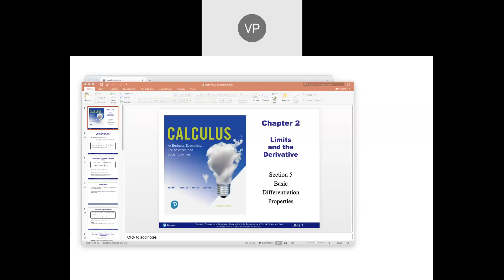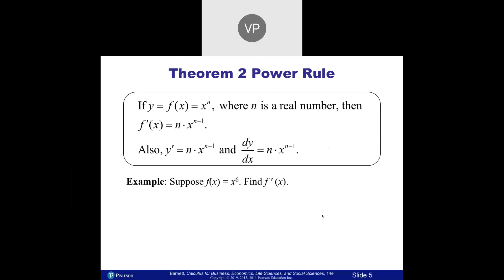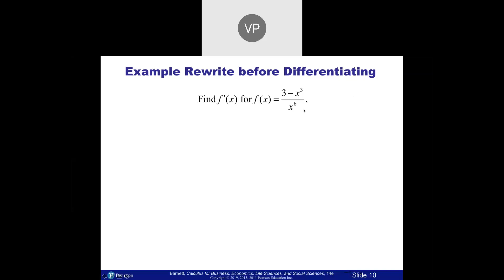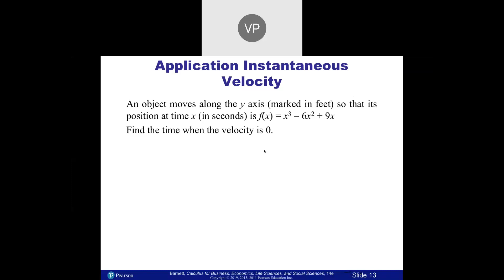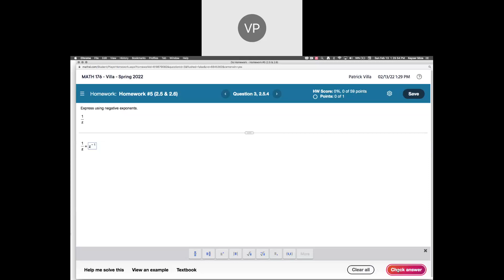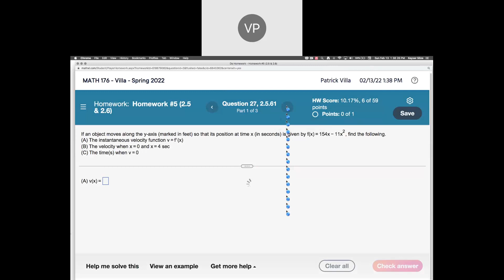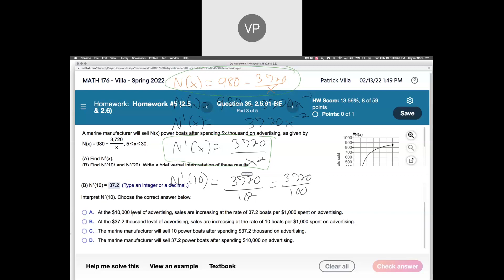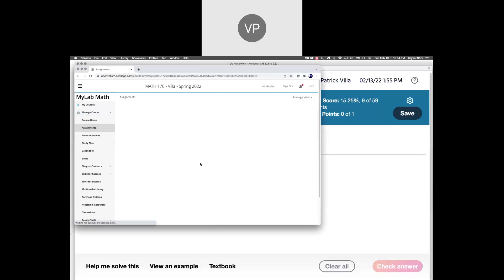Math 176 Chapter 2, Section 5